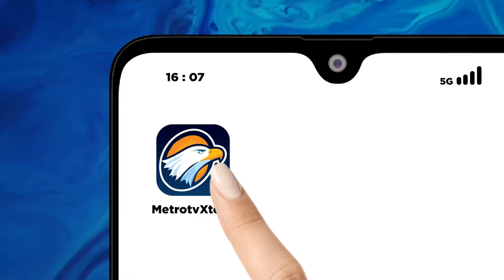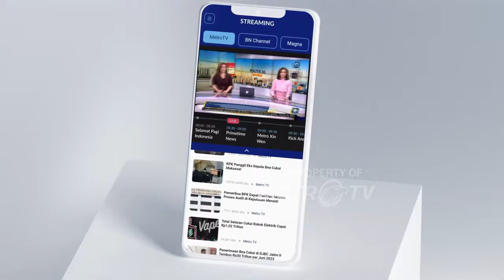Korban Longsor Berbuka Puasa di Pengungsian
MetroTV, ratusan pengungsi di Kabupaten Bandung Barat, Jabar berbuka puasa di tempat pengungsian yang disiapkan oleh Pemerintah.